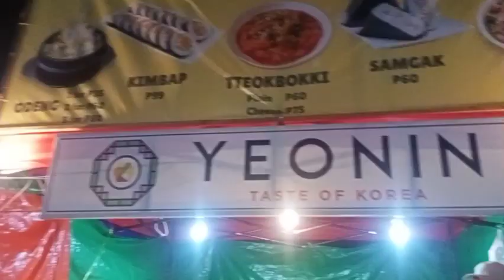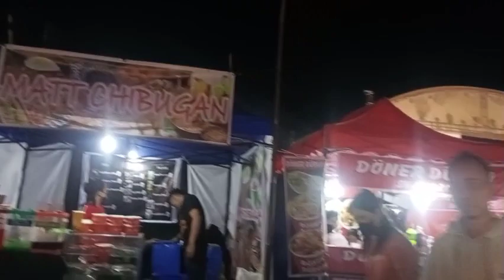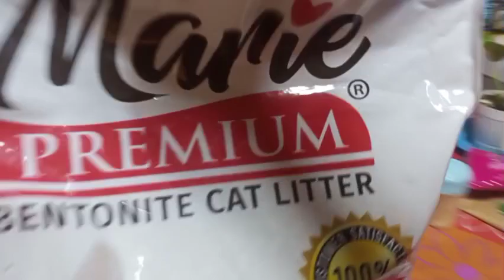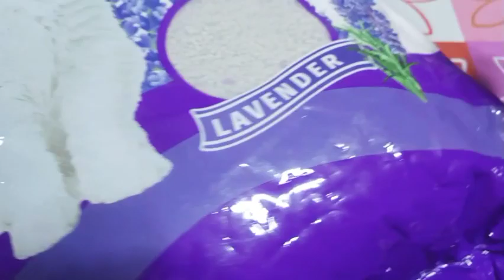Feb 13&14 Vlog.UPLB feb fair 2023.may flowers galing sa Anak ko..dumating na ang Litter cut.